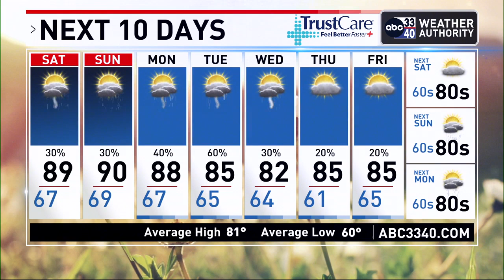ABC 33/40 evening weather forecast - Friday, May 12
Scattered showers and storms will remain possible through tonight with a low in the 60s.

The upper ridge will be a tad stronger over the weekend, and we project highs in the 88-91 degree range tomorrow and Sunday... making it the hottest weekend so far this year. The sky will be partly sunny, and odds of any one spot seeing a shower or storm are around 30 percent both days. Most of the scattered showers will come from 2 until 9 p.m.